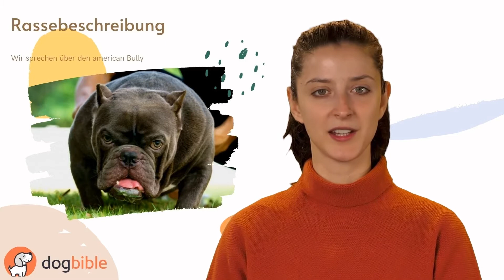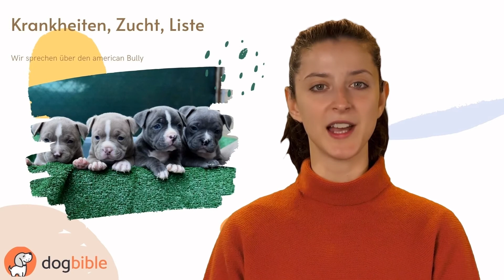American Bully ein Kampfhund? 🐾 Ein Rasseportrait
🐾 Ist der American Bully wirklich ein Kampfhund? Wir groß wird er und was ist seine Endgröße? Wir haben alle Informationen über diese besondere hybride Rasse zusammengetragen und erzählen euch die Zusammensetzung und alles über sein Wesen und Aussehen sowie die Zucht und mögliche Krankheiten. 🐾
0:00​ Steckbrief & Herkunft
0:29​ Charakter und Wesen
0:52​ Aussehen und Größen
1:10​ Krankheiten, Zucht und die Frage: Kampfhund?
1:41​ Folge uns, Kanalinformationen

▶︎ Knapp 300 Hunderassen und viele Blogposts für die Hundeerziehung, Training und das richtige Futter findest du Passend zum Video kannst du dir die gesamte Rassebeschreibung durchlesen: 🐶